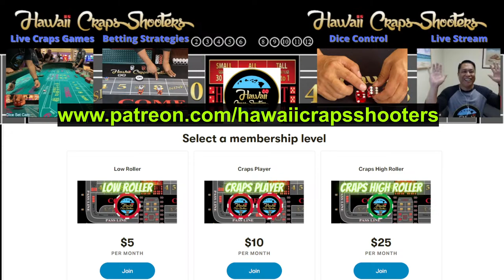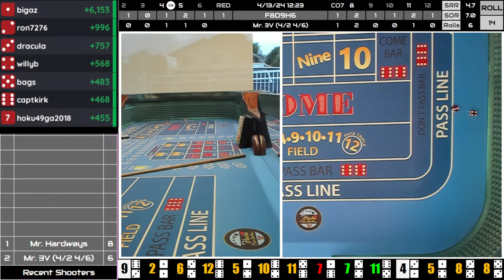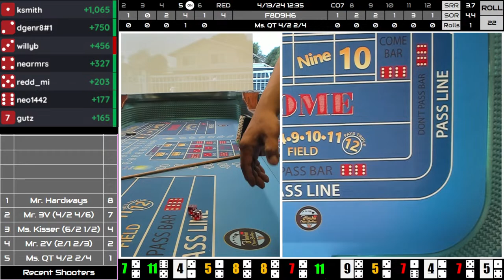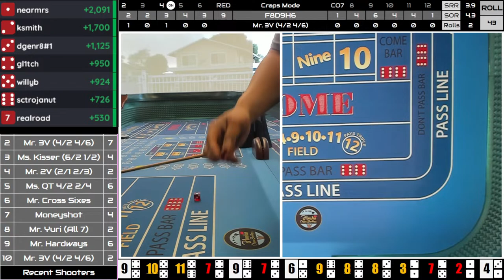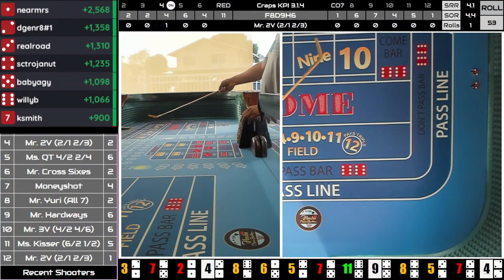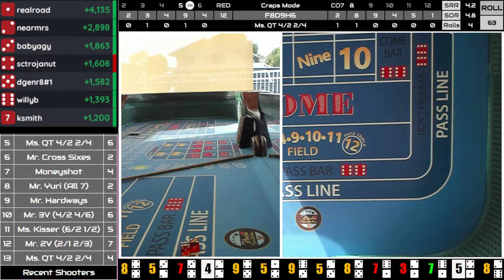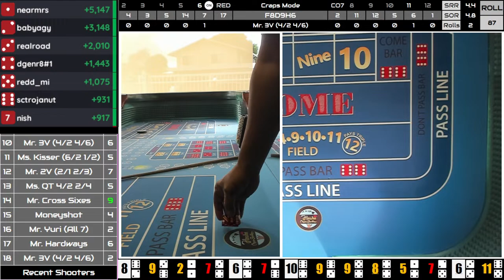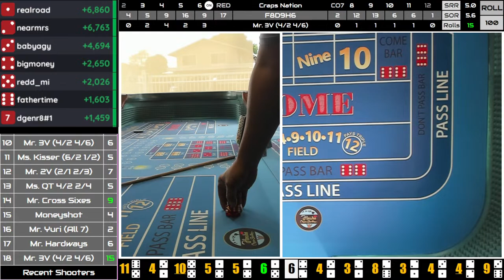Play Live Craps against other Craps Players with your own $1500 Bankroll. Crapsee Code: F8D9H6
Come play along Live with Mr. Money Shot and friends with your own $1500 bankroll on a $15 min table and see how much you can win playing in a Craps Session with at least a minimum of 100 rolls.

Let's all beat the Casino with 50% or more of us coming in the profits. With the HCS Crapsee tables there are no rebuys with the purpose to focus and practice on Bankroll Management and discipline just like the real Casino.

Winner of the Craps Session will win an HCS Collectors item, Crapsee Winner Chip.

Table Rules:

$1500 Bankroll
NO REBUYS (If you are out, you're out)
$15 min table

Crapsee Table Code: F8D9H6

Crapsee is an online app to where you can play along with friends.  To be able to join in on the craps game, download the app either on your mobile phone, tablet, or PC and subscribe to their $5 a month subscription and enter the group table code. to get the app.  @Crapsee - The Craps Game App

May the Dice be Nice!